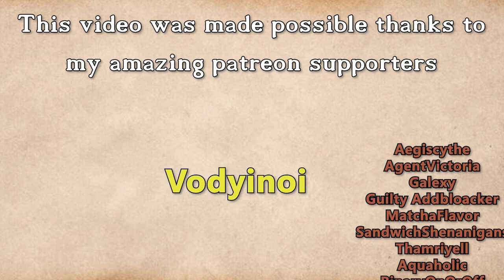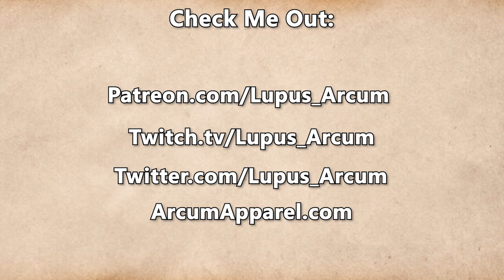Fractured Thrones Season 3 | EPISODE 29 'Fog' | Part 1 of 4